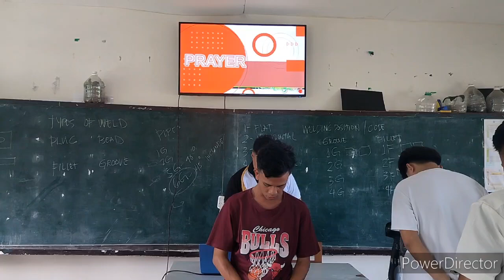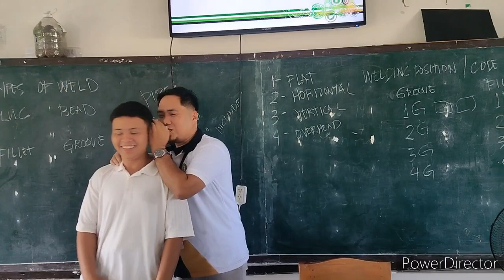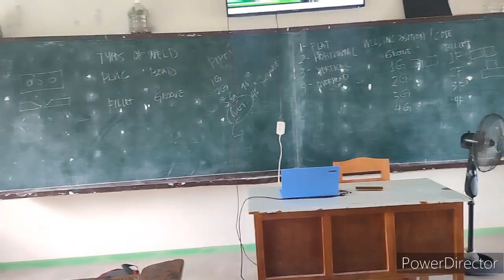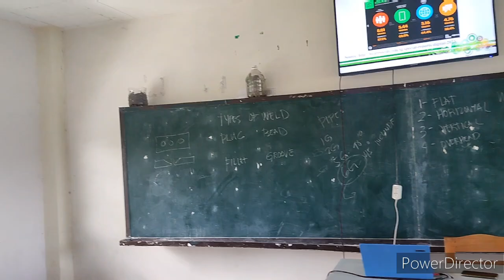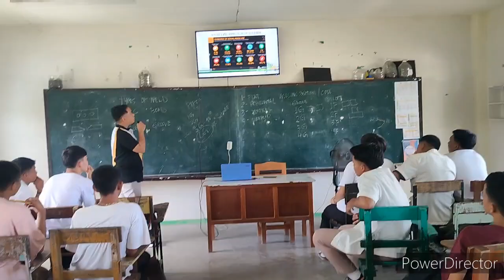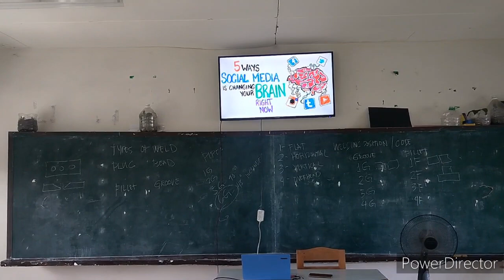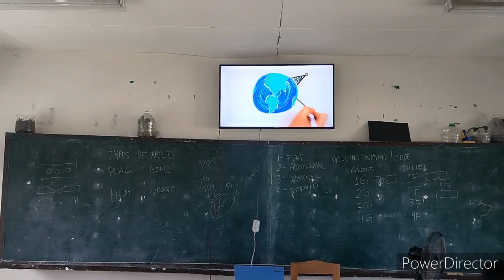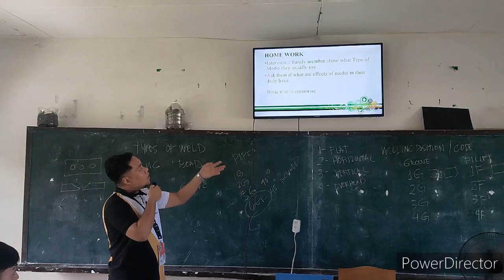COT 3rd Quarter/ JVYNHS/ SHS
Media Information Literacy